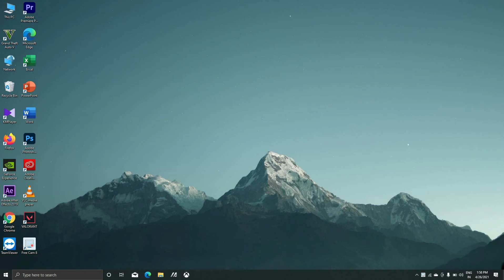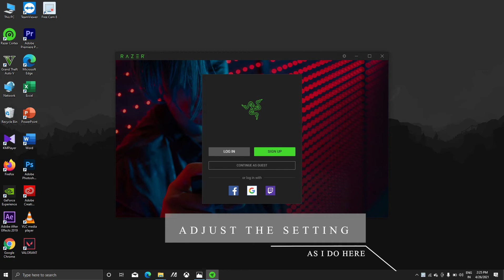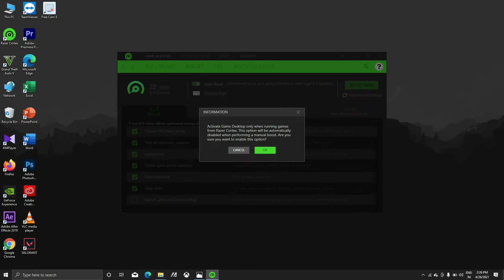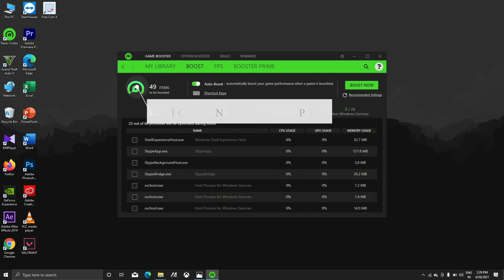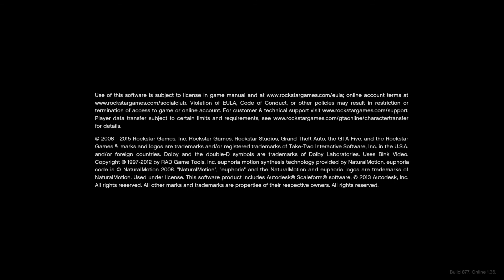HOW TO BOOST YOUR GAMIMG EXPERIENCE IN WINDOWS USING A SINGLE APP🔧(2021 NEW TRICK)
Hey guys Welcome Back To A New Video So Today I Will Show You Guys How To Boost Your Gaming Experience In WindowsA lot of people are staying home and gaming these days, so I wanted to show "how to make your pc faster for gaming" since literally EVERY online game across Epic Games, Steam, and more has seen an online increase in players as of late! Because of that, I want to show "how to increase fps" on Windows 10 specifically for gaming. Throughout the video, you can expect to see multiple different changes and tweaks you can make to Windows 10 which should help any gamer have a more enjoyable PC gaming experience! Check out my personal FPS rating scale below: 30 or below FPS: Playable but probably not an enjoyable gaming experience. 60 FPS: Smooth gaming experience, should be very comparable to console. 61 or above FPS: Honestly fantastic for PC gaming! (We Want To Aim For This) To help you "get more fps in valorant" and other games like CSGO, GTA, and Fortnite, I truly recommend you follow along with the tutorial in it's entirety! Especially the ending where I show how to adjust your PCs appearance for the best performance. Sure it might make the animations looks less cool but it will definitely help you make your computer faster for gaming, which is exactly what this video is about.